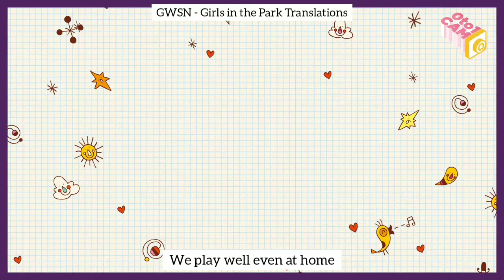[0to1CAM] Let's play at home with GWSN ep.14 Decibel Game (With English Subtitles)